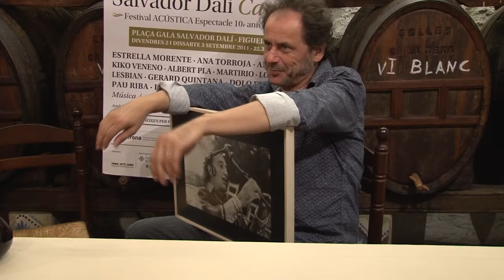Pascal Comelade i Xavi Pascual donen detalls de "Salvador Dalí Canta"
El director del festival Acústica Xavi Pascual i el músic Pascal Comelade han explicat com serà "Salvador Dalí Canta", l'espectacle que es veurà a Figueres els dies 2 i 3 de setembre.